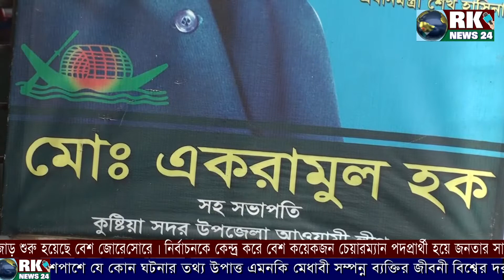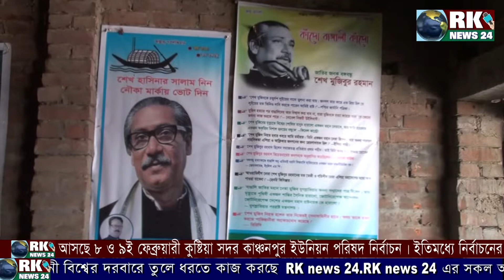কাঞ্চনপুর ইউপি নির্বাচনে প্রতীক পাবো শতভাগ আশাবাদী- একরামুল হক | Kanchanpur Union | rk news24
কাঞ্চনপুর ইউনিয়ন পরিষদ নির্বাচনে
প্রতীক পাওয়ার ব্যাপারে শতভাগ আশাবাদী-
একরামুল হক | Kanchanpur Union | rk news24

আসন্ন কুষ্টিয়া সদর কাঞ্চনপুর ইউনিয়ন পরিষদ নির্বাচন। ইতিমধ্যে নির্বাচনের তফসিল ঘোষণা করা হয়েছে। সে হিসেবে নির্বাচনের তোড়জোড় সুরু হয়েছে বেশ জোরে সোরেই । নির্বাচনকে কেন্দ্র করে বেশ কয়েকজন চেয়ারম্যান পদপ্রার্থী হয়ে জনতার সামনে আসে। এদের মধ্যে একরামুল হক অন্যতম। রবিবার পড়ন্ত বিকালে
তার নির্বাচনী এলাকার কাঞ্চনপুর বাজারে আর কে নিউজের মুখোমুখী হয়ে নির্বাচনী আসার নানা কথা তুলে ধরেন ---

দলিলও প্রতীকে চাওয়ার বিষয়ে জানতে চাইলে তিনি বলেন
দলিও প্রতীক যদি না পান সেই ক্ষেত্রে নির্বাচনে অংশ গ্রহণ করবেন কিনা এমন প্রশ্নের উত্তরে
অপর দিকে নির্বচন কে সামনে রেখে অত্র এলাকার সাধারণ মানুষ তাদের ভাবনার কথা তুলে ধরেন
এসব সাধারণ মানুষরা জানায়,আমরা সৎযোগ্য ব্যক্তিকে আমরা নির্বাচনে অংশ গ্রহণ দেখতে চাই।

RK NEWS24 এর পক্ষ থেকে সবাই কে জানাই আন্তরিক অভিনন্দন প্রীতি ও শুভেচ্ছা! ইতিহাস ঐতিহ্যময় স্থান অথবা গ্রামীণ সংস্কৃতি এবং আপনার আশেপাশে যে কোন ঘটনার তথ্য উপাত্ত এমনকি মেধাবী সম্পন্ন ব্যক্তির জীবনী বিশ্বের দরবারে তুলে ধরতে কাজ করছ RK NEWS24.RK NEWS24 এর সকল অনুষ্ঠান দেখুন RK NEWS24 YouTube চ্যানেলে অথবা www rknews-24. com অথবা Facebook page Rk NEWS24.সেই সাথে আপনার আশেপাশে নানা ঘটনা , পুরাতন কোন ইতিহাসের সাক্ষী হয়ে আছে এমন কোন স্থান অথবা গ্রামীণ লোক সংস্কৃতি অথবা আপনার পাশের কোন প্রতিভা সম্পন্ন ব্যক্তি অথবা শিল্পীর কথা যদি জানা থাকে তাহলে জানাতে পারেন । কারণ আপনার মহামূল্যবান পরামর্শ দিয়ে চ্যানেলটি নিজস্ব গতি ধরে রাখতে সহযোগিতা করবে। এজন্য আপনার  মতামত বা তথ্য প্রদানের জন্য যোগাযোগ করুন। জানানোর মাধ্যম দুটি  ইমেইল নাম্বার অথবা মুঠোফোন।